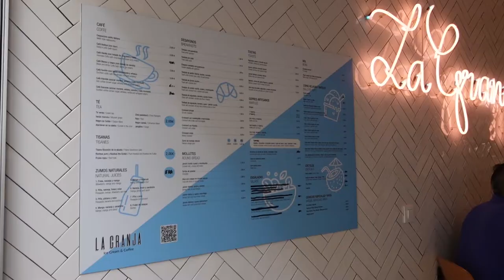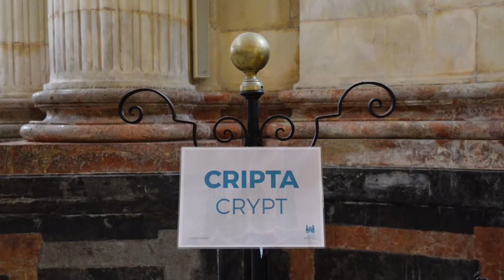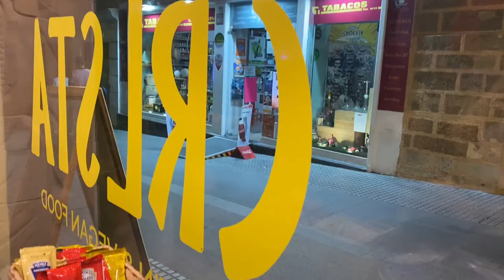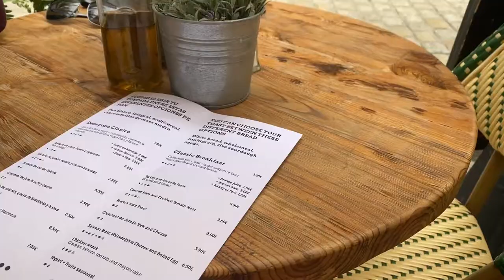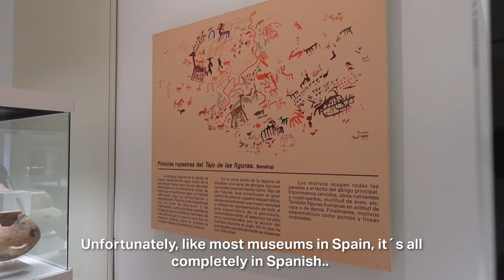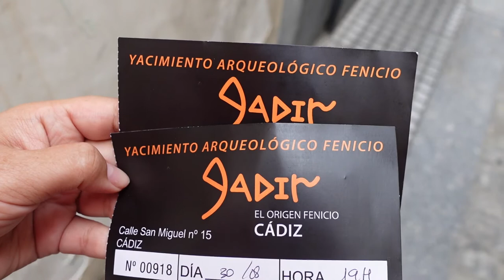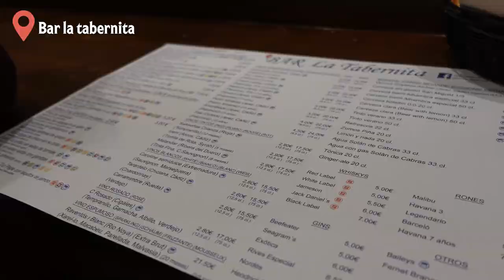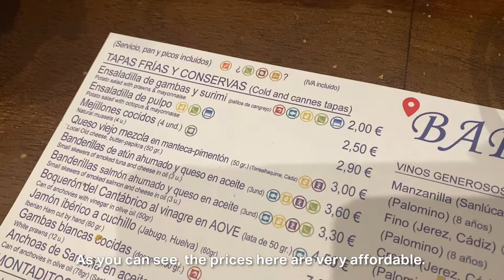Spain vlog: Cadiz 🌴 Exploring, food & culture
In this travel vlog, we go to the city of Cadiz, in the South of Spain. This is one of our destinations during our 3 week trip to Andalucia, and our 5th destination on the trip!

In Cadiz we get to explore the beautiful city, enjoy a lot of attractions for free and we have a tapas night, trying out different traditional Spanish dishes.

If you want to see more videos from our 3 week trip to Spain.